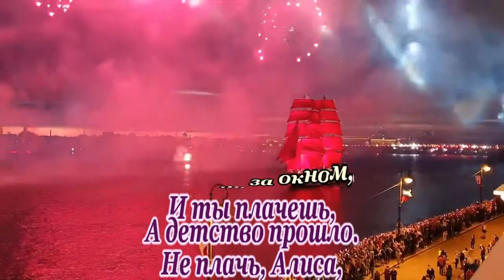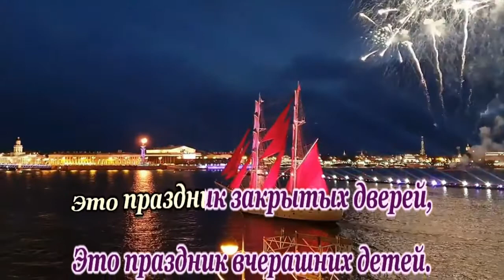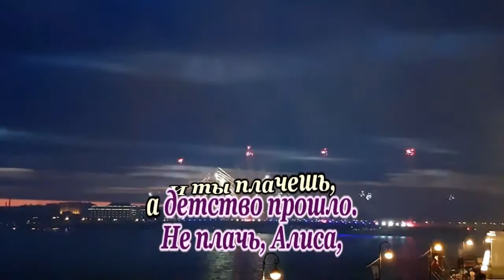Дepжaвин Aндрей -Не плачь, Алиса -караоке(ремикс)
муз. А.Державин
сл. С.Костров
аранжировка -Dr Marctin(Vladimir Gennadievich)
видео- Алые Паруса 2019
авт. @thehermitagemuseum
ВТБ Валерий С.